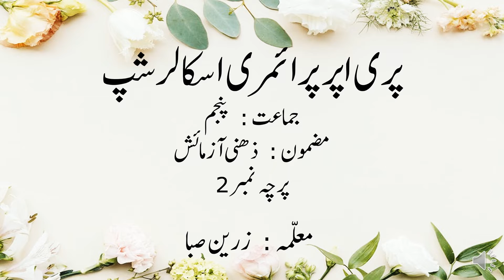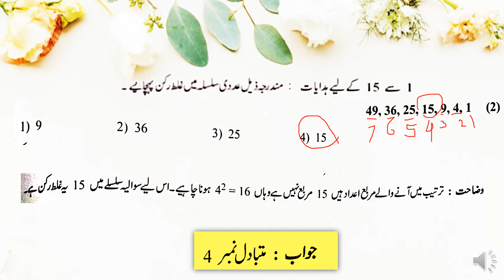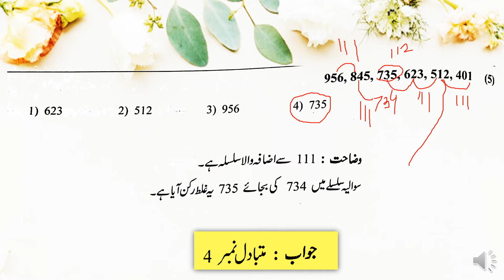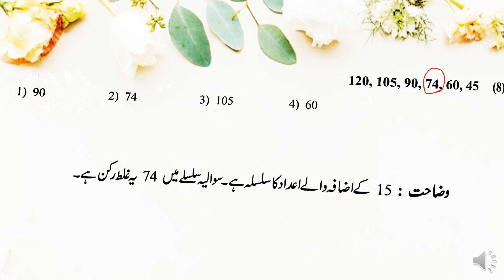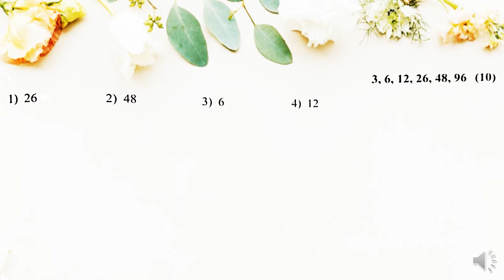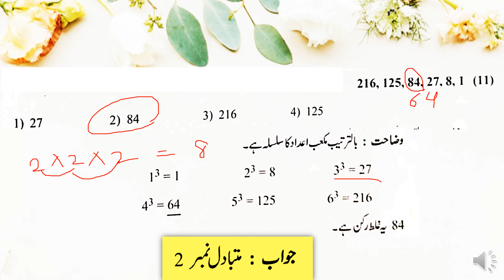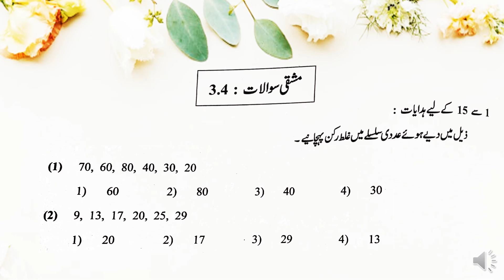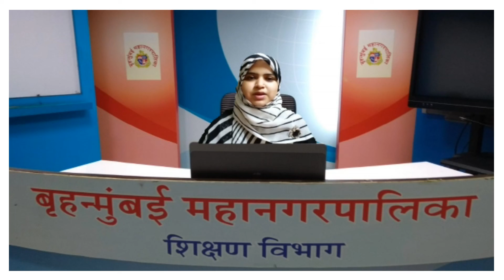STD 5 / SCHOLARSHIP / I.Q / 3.4 GALAT RUKN PEHCHANIYEA /غلط رکن پہچانیے/ BY ZARIN SABA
Lecture Topic:  STD 5 / SCHOLARSHIP / I.Q / 3.4 GALAT RUKN PEHCHANIYEA /غلط رکن پہچانیے
Teacher:  SHAIKH ZARIN SABA